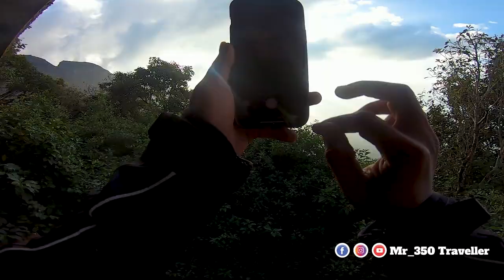ಏನ್ ಚಳಿ ಗುರು Ooty🥶 ನನ್ ಕೈ ನೋಡಿ Freeze ಆಗಿದೆ😱 | Ooty Nilgiri Hills Ride